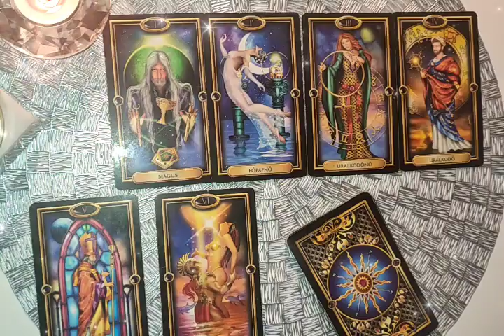Analiziamo le carte: 5 domande e 5 risposte * Corso di Tarocchi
DIVINAZIONE E CARTOMANZIA CON
CORSO DI TAROCCHI PER PRINCIPANTI * 12 ore video 100 Euro * Puoi guardare i video tutte le volte che vuoi e scaricarli sul tuo telefono, tablet o computer.
TEMATICHE
- Analisi delle carte: Il significato generale;  La decisione - Sí o Non;  Il Tempo - Quando?;  La salute;  Il rovesció
- Metodi Lettura Tarocchi;  La scelta;  Analisi della personalità;  Il passato, il presente, il futuro nell'amore e nella vita materiale;  Miglioramento del futuro; Test di maledizione
IL PROCESSO DI ACQUISTO:
2. Pagamento su conto corrente bancario o conto Revolut
3. Entro 24 ore riceverai il link (Drive o Telegram o Youtube) dove potrai guardare o scaricare i video.
INSEGNANTE: Eva Ilona Stella, consigliera spirituale e maestro di tarocchi